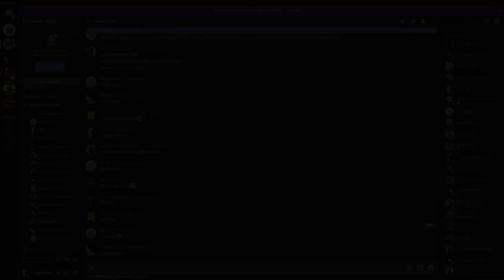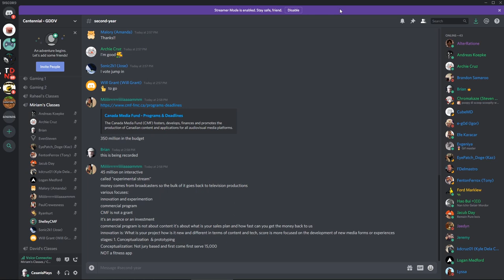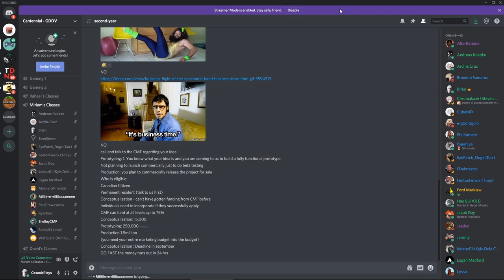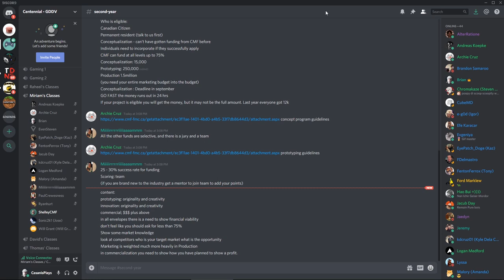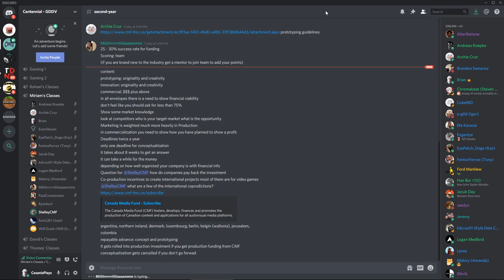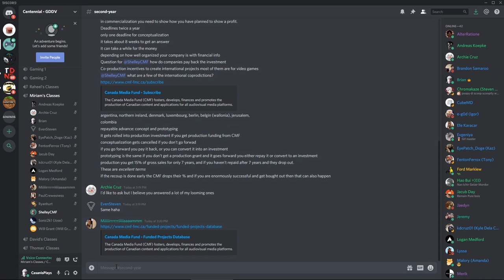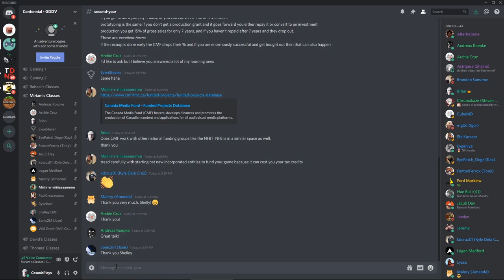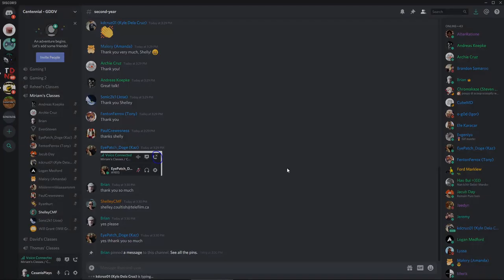Game Marketing and Funding - E3 - Canada Media Fund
Hello everyone and welcome to the final episode of this short series on funding and marketing your game.  This video will be of particular interest to my Canadian viewers.  The Canada Media Fund is an excellent opportunity for Canadian game developers to secure funding for the various stages of their game.

These videos come from guest speakers invited to speak at Centennial College in Toronto, Canada.